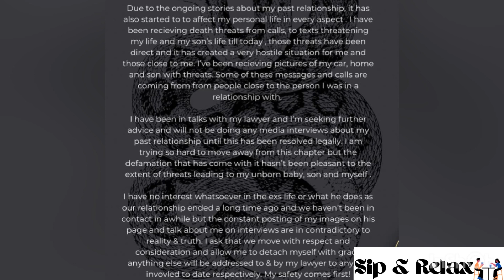Themba’s friends and fans threaten to k!ll Mpho Wa Badimo | Mpho Xpose him